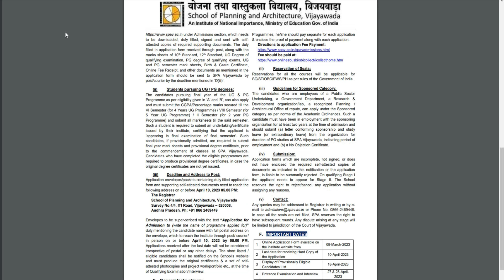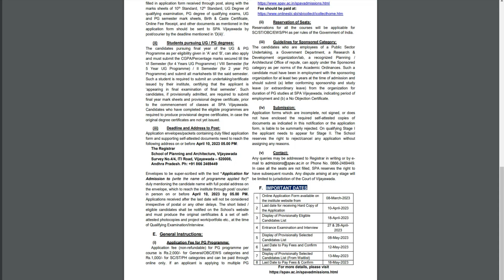School of Planning and Architecture, Vijayawada Admission to Pg Program. The year 2023-24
Master In Environmental Planning and Management, Master in Urban and Regional Planning, and Master In transport Planning: